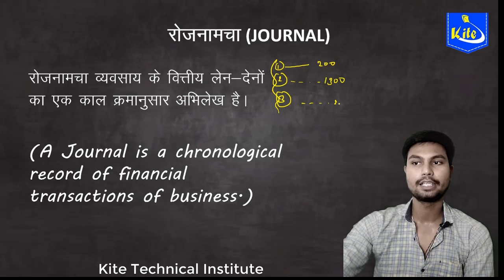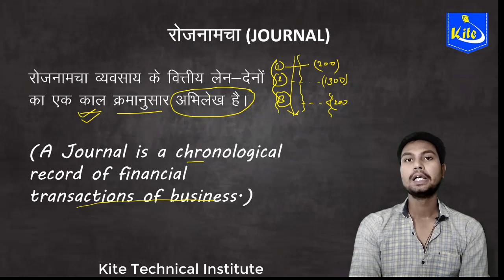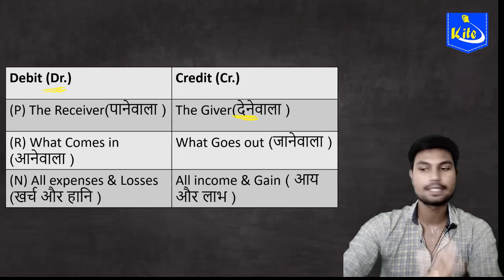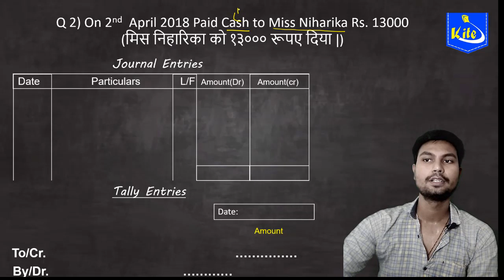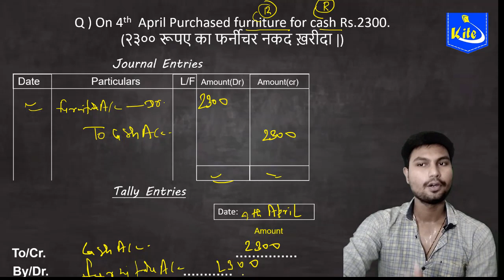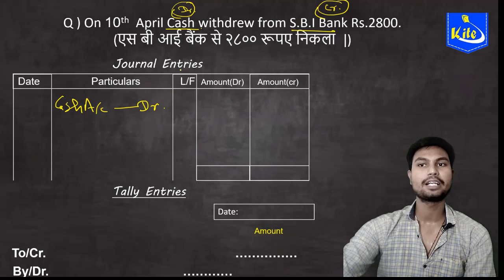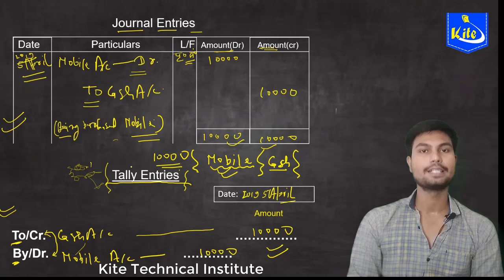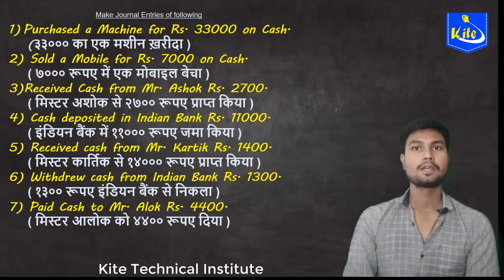Tally Erp 9 Live class topic 4 | Journal Entry | Bihar Block Accountant Job 2020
In this class , i will clear golden rules of Accounting and Types of Account
login job application:
Journal Entries

1) Purchased a Machine for Rs. 33000 on Cash.
(३३००० का एक मशीन ख़रीदा )
2)  Sold a Mobile for Rs. 7000 on Cash.
( ७००० रूपए में एक मोबाइल बेचा )
3) Received Cash from Mr. Ashok Rs. 2700.
( मिस्टर अशोक से २७०० रूपए प्राप्त किया )
 4) Cash deposited in Indian Bank Rs. 11000.
( इंडियन बैंक में ११००० रूपए जमा किया )
 5) Received cash from Mr. Kartik Rs. 1400.
( मिस्टर कार्तिक से १४००० रूपए प्राप्त किया )
 6) Withdrew cash from Indian Bank Rs. 1300.
( १३०० रूपए इंडियन बैंक से निकला )
7)  Paid Cash to Mr. Alok Rs. 4400.
( मिस्टर आलोक को ४४०० रूपए दिया )

टैली ERP 9 कोर्स की सम्पूर्ण तयारी इस पुरे प्लेलिस्ट में है |
डिअर फ्रेंड्स ,
                     इस विडियो प्लेलिस्ट में बेसिक कंप्यूटर एकाउंटिंग से एडवांस लेवल की पूरी स्टडी करायी गयी है | अब आप सोच रहे होंगे की क्या इस प्लेलिस्ट में वो साडी एडवांस एंट्री होगी की नही | तो बिलकुल आप निश्चिन्त रहिये , जिस टैली कोर्स के लिए आप 7000 या जो भी मोटे अमाउंट आप इंस्टिट्यूट को पे करते हो | जो नॉलेज आपको वहां मिलेगी वो सारी चीजें इस कोर्स में है | यहाँ तक की मै ज्यादा से ज्यादा एडवांस नॉलेज और स्पेशल टॉपिक्स को इसमें ऐड किया है |
इन सब की पूरी एडवांस एंड गहरी टॉपिक्स को इस कोर्स में बताया गया है | तो आप बिलकुल राईट प्लेसेस पर आये हो टैली सिखने के लिए | आप सही तरीके से कॉपी और पेन लेकर बैठ जाओ और टैली सीखना आरंभ करो | और जब लग जाये इस विडियो की ज्यादा जरुरत है तो , चैनल को सब्सक्राइब कर लेना |
                धन्यवाद !